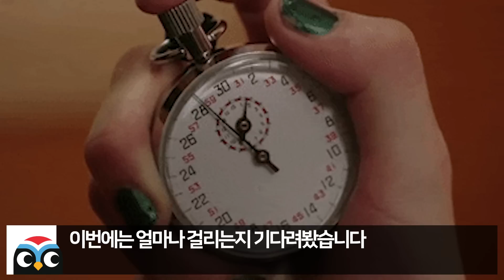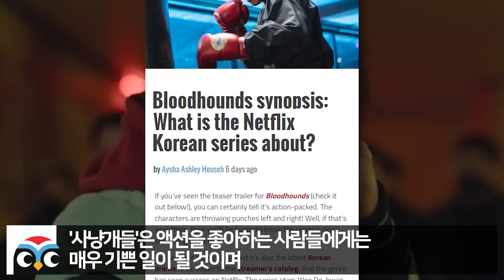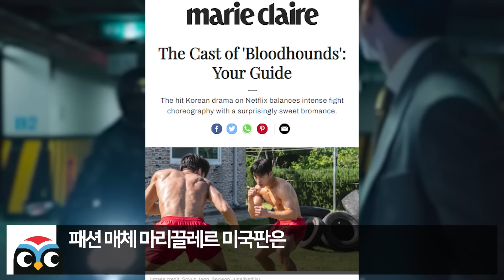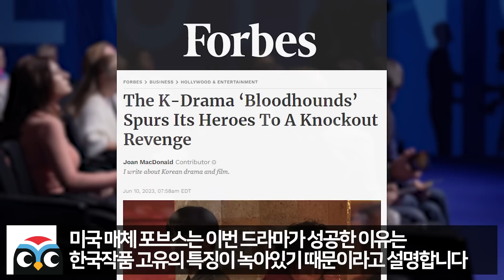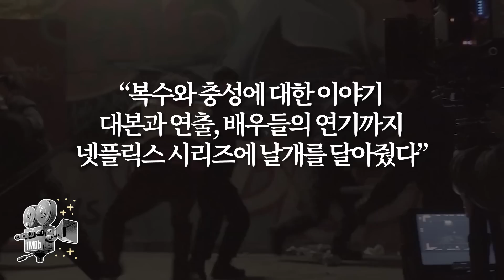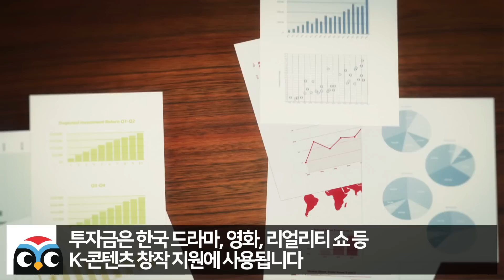또 또 또 넷플릭스 전세계 1위 한국액션에 입다물지못하는 해외반응